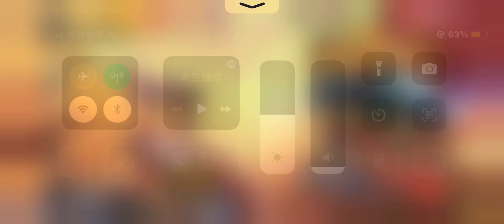忍者必須死 最新禮包兌換碼